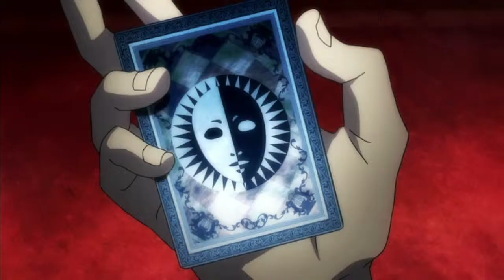Let's Play Persona 4 Golden NG+ Part 5 - PER...SO...NA!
We awaken our Persona and endure EPICNESS.

Twitter.com/Sajirou08